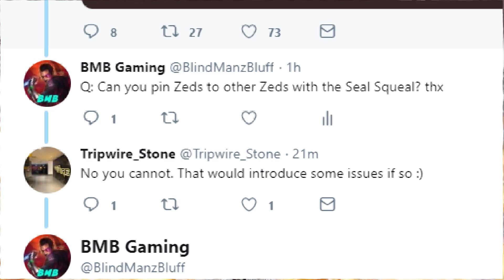Killing Floor 2 Update | 2 NEW Weapons | NEW Game Mode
Killing Floor 2 Update NEWS (5/1/19) - So the count down to the KF2 Summer Sideshow 2019 has begun! This week Tripwire revealed 2 NEW weapons and gave us a tease of the new "Objective Mode 2.0".

▶ Having Vault Crate Issues? Submit a support ticket (Tripwire can check your account for errors on the backend and send any unrewarded crates)

Q: When is the Killing Floor 2 Summer Sideshow 2019 coming out?
A: No official release date yet (last year the Summer event started on the 2nd Tuesday in June - which would be Tuesday June 11th this year)

Q: Will it be coming to PS4, Xbox One, or just PC?
A: The Killing Floor Summer update will have 2 Beta waves on PC and then will launch officially on PC, Xbox One, and PS4.

Q: Can we play the Beta on PS4 and Xbox?
A: Unfortunately, no. The 2 Beta waves are PC-only.

Q: Why Isn't There a Beta on Console?
A: Cost. Tripwire is a smaller independent developer and doing Beta's on Console is still expensive.

Q: When will the PC Beta start?
A: No official release date yet.

Q: What platform do you “Chris BMB” play on?
A: I mainly play on Xbox, but I do occasionally play on PC.

Q: Why aren't my comments showing up?
Answer 1: Sometimes Youtube's algorithm will put comments in the "Hold for Review" folder. I try to answer/check comments everyday but I can fall behind.
Answer 2: In rare cases I will remove someone's right to comment due to trolling.

Video Details

▶ Videos Background Music: BFG Division by Mick Gordon (DOOM 2016 Ost)